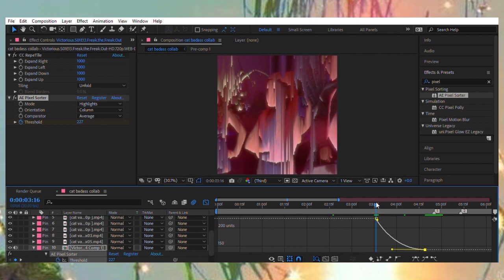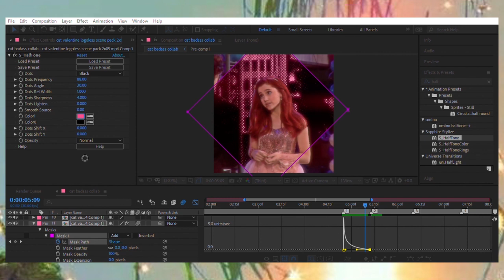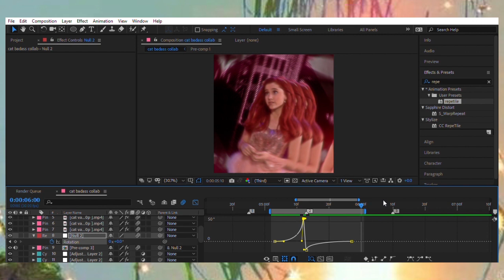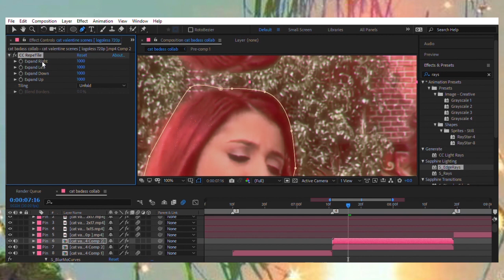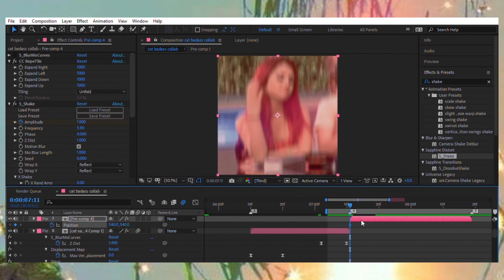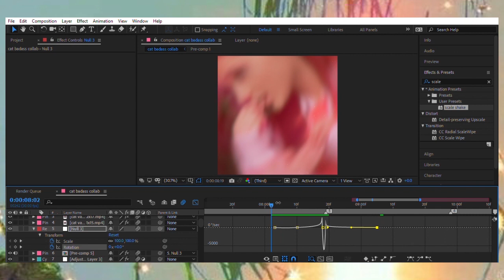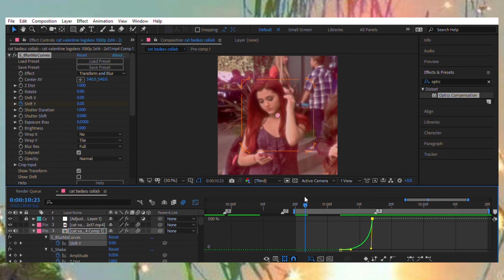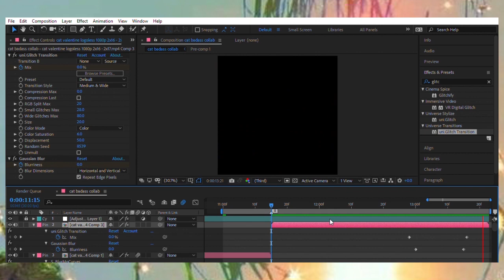watch me edit - 24 05 20 // after effects timelapse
here's a recording of me making my recent edit which you can watch
If you need any parts broken down slow down the speed or comment
TIME STAMPS
clip 1 - 0:00
clip 2 - 0:19
clip 3 - 1:14
clip 4 - 2:18
clip 5 - 4:03
clip 6 - 4:45
clip 7 - 6:50
clip 8 - 8:14
clip 9 - 8:45
clip 10 - 9:30